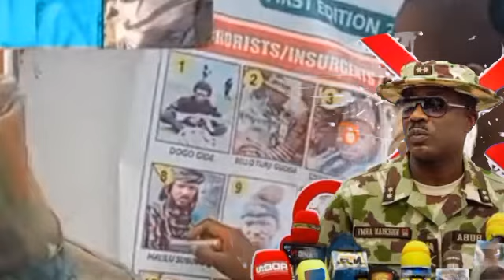Daduminsa SOJOJIN NIGERIA 🇳🇬 SUN RAGARGAJE MANYAN YANBINDIGA 65 Alhamdulillahi ashe dama..